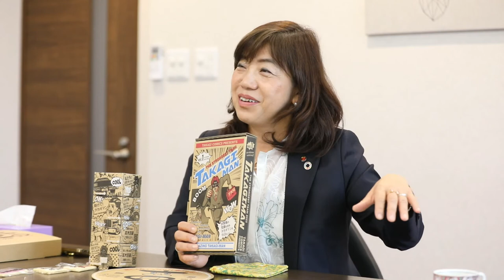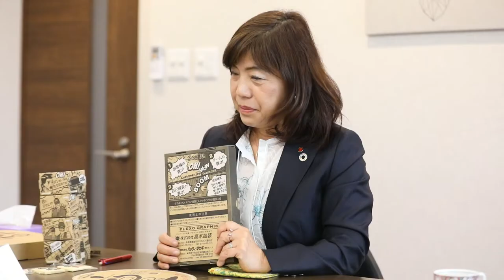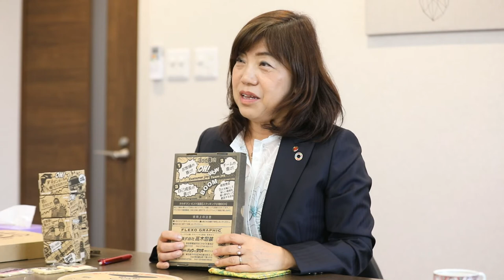【ダイヤモンド経営者倶楽部対談インタビュー】株式会社高木包装 代表取締役社長 髙木 美香 様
【事業概要】1955年創業。奈良県葛城市を本拠に、段ボールケースの製造販売を手掛ける。クライアントの販売促進やブランディングにつながる、付加価値の高いダンボール製品の提案・開発に強みを持つ。2016年以降6年連続で日本パッケージングコンテスト入賞

(聞き手：ダイヤモンド経営者倶楽部　北村 和郎)